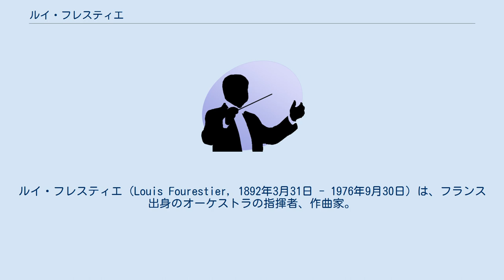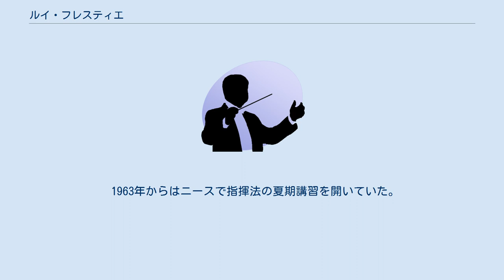ルイ・フレスティエ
ルイ・フレスティエ（Louis Fourestier, 1892年3月31日 - 1976年9月30日）は、フランス出身のオーケストラの指揮者、作曲家。
 モンペリエの生まれ。
 生地の音楽院でチェロを学び、パリ音楽院でアンドレ・ジェダルジュ、アレクサンドル・ギルマン、クサヴィエ・ルルー、ポール・デュカス、ヴァンサン・ダンディらに師事。
 1924年に発表した「パトリア」でロッシーニ賞を獲得し、さらに1925年に発表した「アドニスの死」でローマ大賞を受賞した。
また、1927年に書いた交響詩「ポリニケス」はウジェル賞を得た。
1927年からオペラ＝コミック座のチェロ奏者として働いていたが、1928年にはパリ交響楽団の指揮者陣に加わり、マルセイユやボルドーでも指揮活動を行った。
1938年からパリ・オペラ座の首席指揮者を務め、1946年から翌年にかけてニューヨークのメトロポリタン歌劇場の指揮者を務めた。
 1946年から1963年までパリ音楽院で指揮法を教え、教え子にはピエール＝ミシェル・ル・コント、ルイ・ド・フロマン、ダニエル・シャブルン、ロジェ・ブトリーらがいる。
 1963年からはニースで指揮法の夏期講習を開いていた。
 ブローニュ＝ビヤンクールで死去。